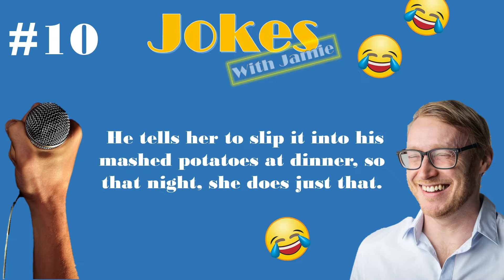JOKE OF THE DAY: Magic Pill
Welcome, to JokesWithJamie!

We have created this channel to have some fun together. We are posting daily funny stories, jokes, humor, and comedy.

We will hand-pick the best and post them on our channel.